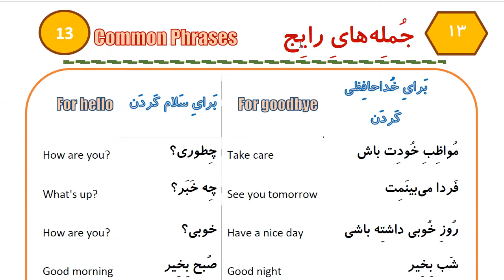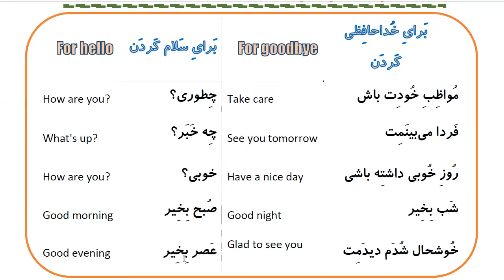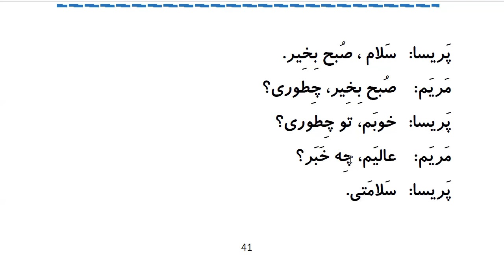Learn to Speak Persian FAST: For Beginners-Lesson 2 - Greetings - Part 8